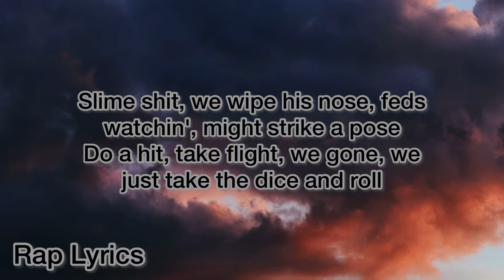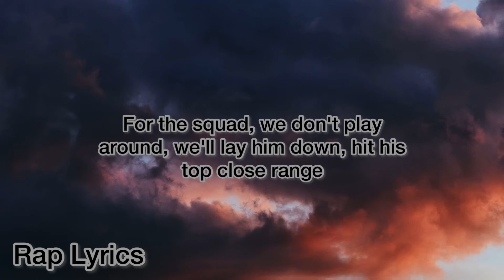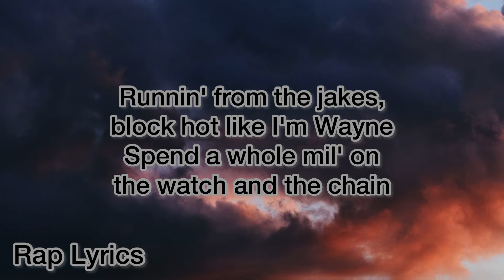Polo G, Lil Wayne - GANG GANG (Lyrics)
Uh

So used to them gray clouds, I might fuck around, drop the top in the rain
For the squad, we don't play around, we'll lay him down, hit his top close range
He just pretend, he not with the gang
'Member back then, ask an opp what he bang
Runnin' from the jakes, block hot like I'm Wayne
Spend a quarter mil' on the watch and the chain
I'm just tryna put a lock on the game
Hot shit from this Glock when it flame

Young nigga up now, 'member back then niggas clowned on me
Now from the Heaven gates only way a nigga lookin' down on me
Keep at least two hundred thou' on mе, keep at least like thirty rounds on me
With my niggas 'til thе wheels fall off, don't care if my ride on E
Gucci slides, Versace robes, palm trees, exotic hoes
Snitchin', he can't right his wrongs once he play that writin' role
Slime shit, we wipe his nose, feds watchin', might strike a pose
Do a hit, take flight, we gone, we just take the dice and roll

Soon as I touch down, them pussy feds be hot on me (Woo)
Heard niggas got money all on my head, tell 'em come crown the king (Huh)
Let the work thaw out for fourteen days, that's quarantine (Yeah)
I'll pour my heart out before my lean, baby, no R&B (Yeah)
Six-six-deuce, MOB Piru, big SooWoo, slime my group
Slatt, slatt, slatt, a-achoo, wipe his nose, God bless you
Blatt-blatt-blatt, I'm not through
Bratt-tat-tat, duck, duck, goose
Two big guns on me for the smoke
That's Uncle Snoop and Martha Stew'
Call me Capalotty (Woo), Big Slimalini (Yeah), Lil' Slime Gotti (Uh)
That ain't the 'Ghini, lil' bitch that's the 'Gatti (Skrrt)
Promethazine, need a P, I'm the wild me
I hide fettuccine from the federales
I'm like Rick Pitino or John Calipari
I'm leadin' my team, yeah, right to the finals
That money talking and we talkin' private
I'm not correspondin', hold on
Gucci slides and Versace robes (Ooh)
I'll slide a nigga, I'll slide a ho (Ooh)
I banged on anybody gang
And I ball with all my slime-inos
On gang gang, on Hollygrove
No plain jane, I smoke Zario
And when the rain came I put the top down
Under the dark clouds, I'm shining gold

[Chorus: Lil Wayne]
Used to the gray clouds, I might fuck around and drop the top in the rain (Yeah, yeah)
For the squad, we don't play around, we'll lay him down, hit his top close range (Top close range)
Spend a whole mil' on the watch and the chain
Hot shit from this Glock when it flame, yeah

[Outro: Lil Wayne]
Polo G, Tunechi Lee, yeah, yeah
Call me Capalotty